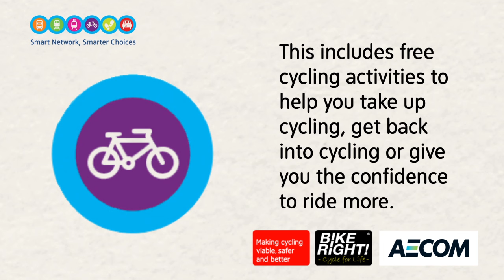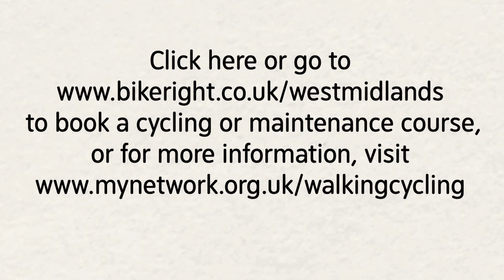Fast aid and MER case study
A video case study of a training course for Fast Aid from Solihull and Midlands Emergency Response Community First Responders from Birmingham. The two organisations attended bespoke Emergency Services Cycle Training courses funded through the Smart Network, Smarter Choices project.